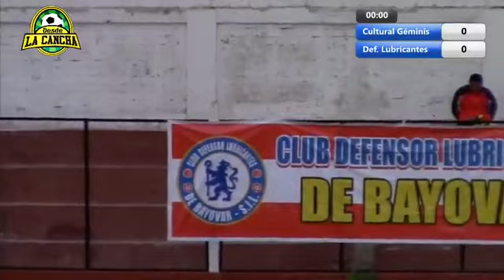CULTURAL GÉMINIS (COMAS) 0-0 DEFENSOR LUBRICANTES (SJL), INTERLIGAS LIMA, COPA PERÚ 2018 (COMPLETO)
Partido jugado el 27 de junio del 2018 en el estadio Guadulfo Silva de Lurín.
Narración : Pedro Huarez
Comentarios : Aron Quispe